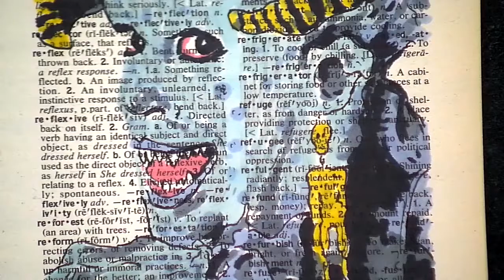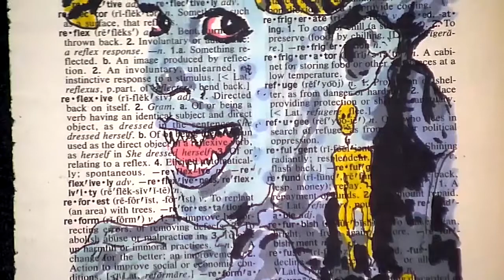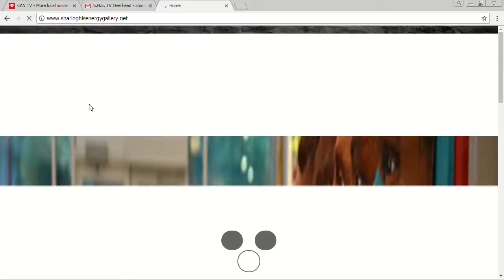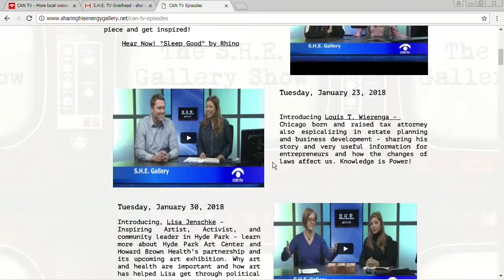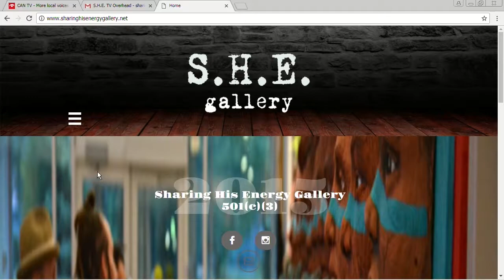S.H.E. Gallery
Discussion with Chicago emerging artist Osvaldo ‘Mino’ Carmona.  This program was recorded on February 20, 2018 at Chicago Access Network Television (CAN TV).